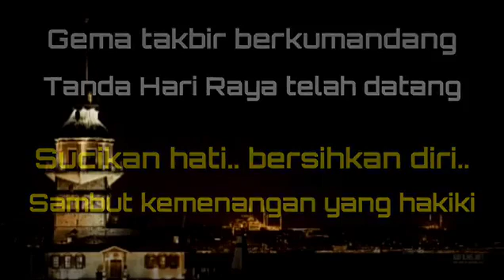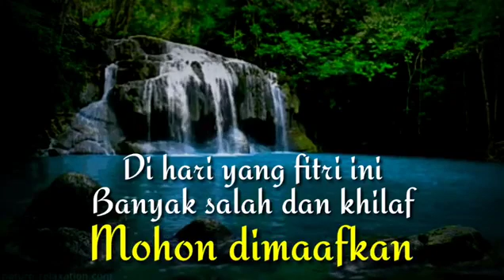Marhaban ya ramdan